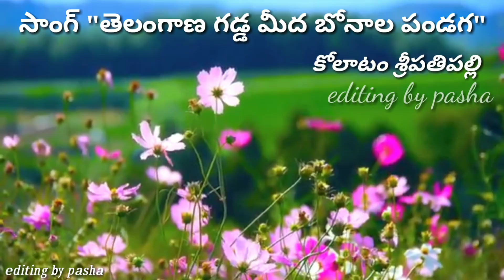కోలాటం శ్రీపతిపల్లి. సాంగ్ "తెలంగాణ గడ్డ మీద బోనాల పండుగ"in చిన్నపెండ్యాల